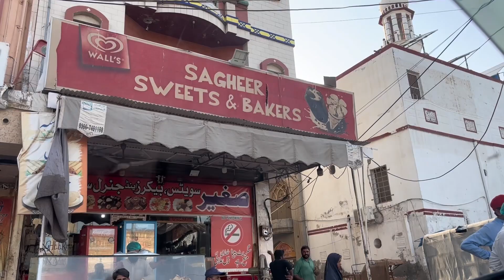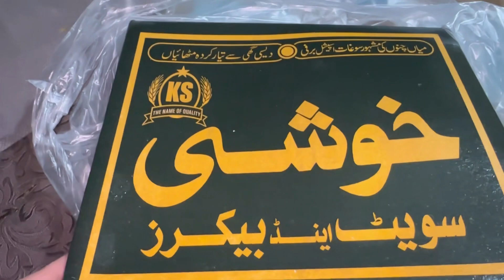Pakistani StreetStyle, Anday Wala Burger, Shami Bun... Government Should Notice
Government should notice Stop Begging 🙏